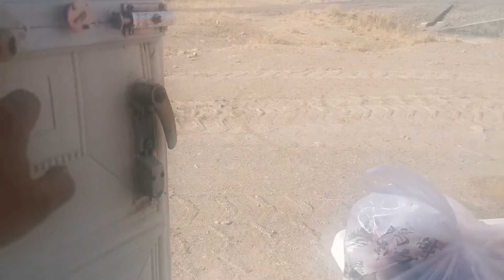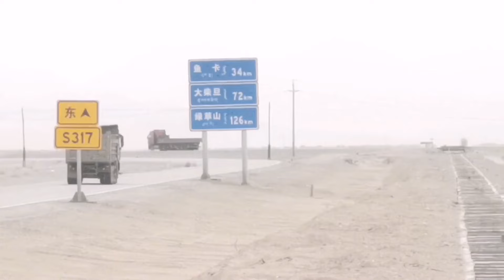骑行无人区在恐怖废弃房煮豪华版泡面，很多朋友想跟我一起旅行【朵拉的骑行床车生活】